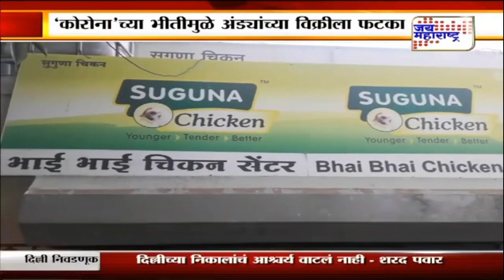'कोरोना'च्या भीतीमुळे अंड्या आणि चिकनच्या विक्रीला फटका | Marathi News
Coronavirus impact on the sale of chicken, eggs